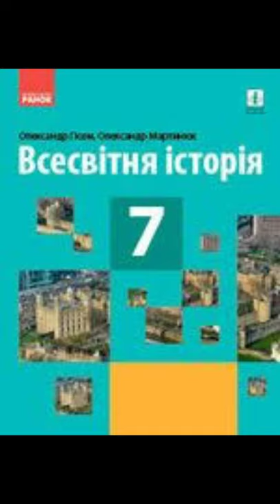& 16 "Християнська церква 11-15 століття.//7 клас.Всесвітня історія